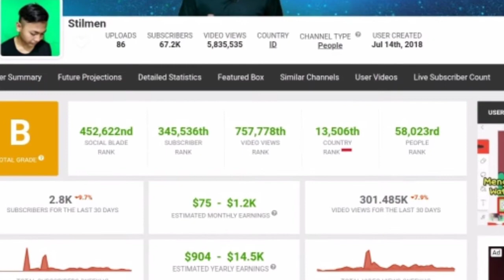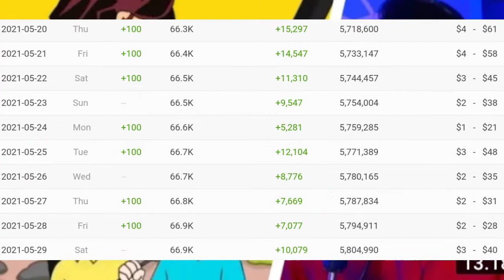💲GAJI TERBARU STILMEN DARI YOUTUBE||SEORANG ANIMATOR√√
Inilah data pencapaian gaji/penghasilan stilmen dari youtube,,